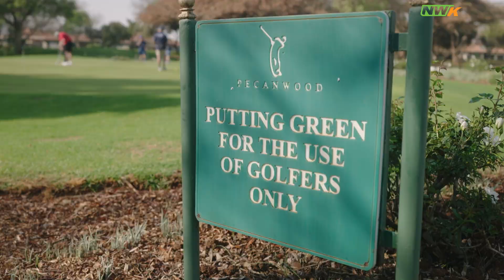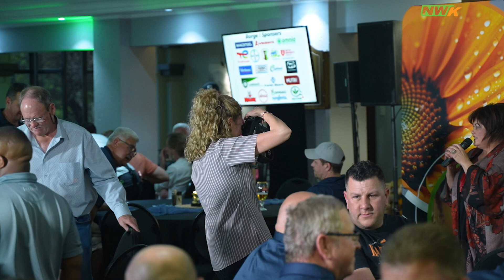NWK Grip4Charity-gholfdag 2024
Die maatskappy se jaarlikse gholfdag ten bate van liefdadigheid is op 12 September 2024 by Pecanwood-gholflandgoed in Hartbeespoortdam aangebied.
NWK se verskaffers het ruimskoots bygedra tot hierdie dag waarvan vanjaar se opbrengste aan twee ouetehuise oorhandig sal word.